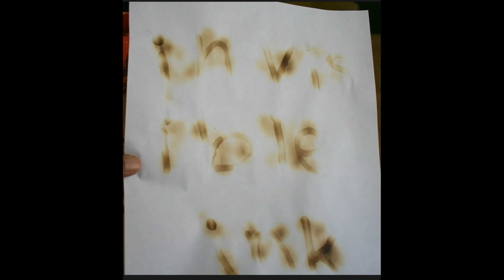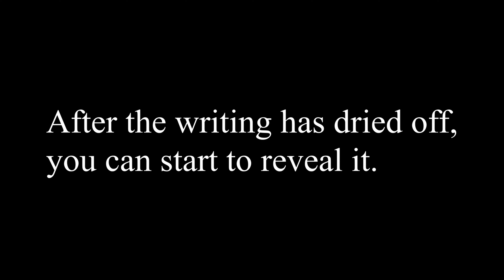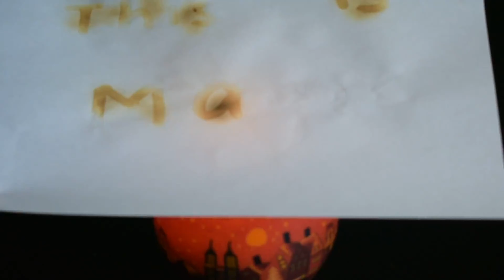5 Ways to Make Your Own INVISIBLE INK at home.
Check out 5 ways how to write secret messages with homemade invisible ink.
1. Baking soda and grape juice
2.Pencil and water
3.Vinegar and heat
4.White crayons and watercolor
5.Lemon juice

All the materials to create these secret messages are found easily at home.

Our channel is about science, crafts and art.

Its a place where science meets art,
and where science meets craft,
and where craft meets art.

Check out other videos for simple experiments and craft.

Parental guidance is required if necessary.

B roll videos from Pixabay.
Editing done using DaVinci Resolve.